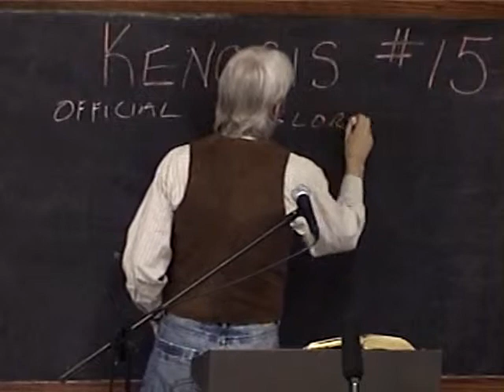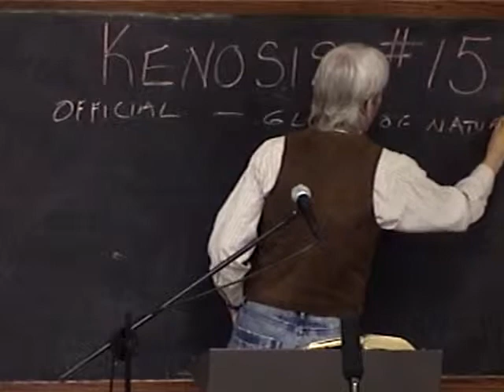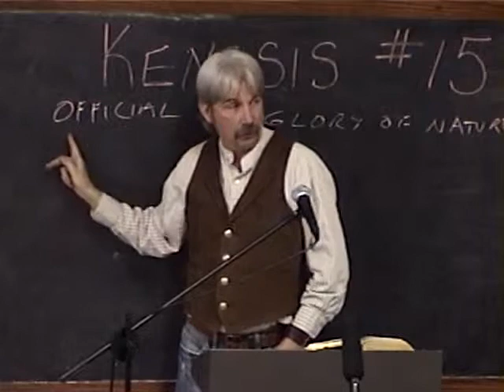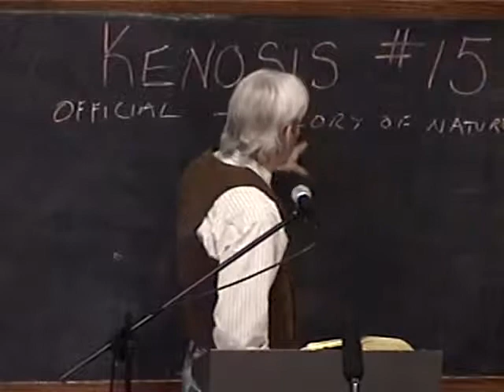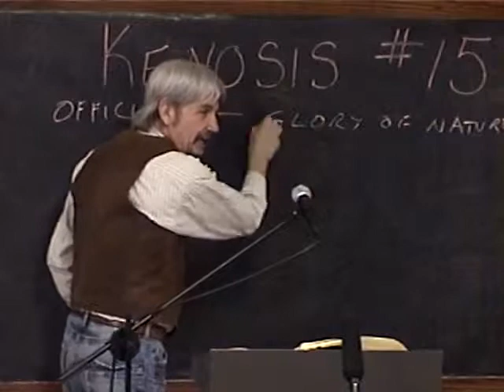15 Kenosis And Ascension